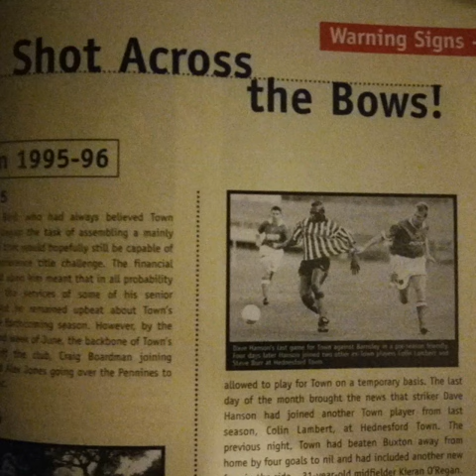050 May 1996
SHAYMEN 'till we die